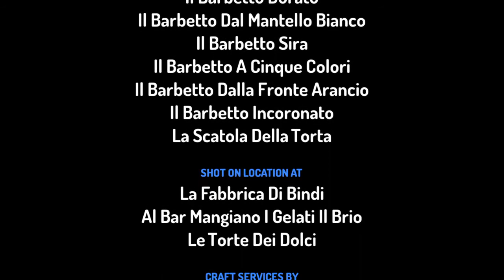Uccellini Visitano Fabbrica Dei Dolci Bindi